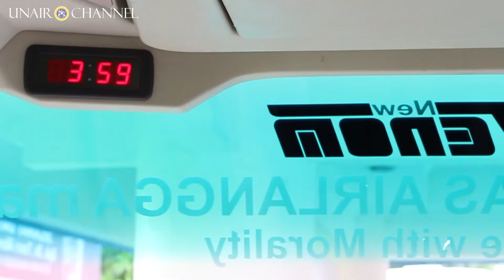Yuk Intip Pak Rektor Mengemudikan Bus Flash Unair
Universitas Airlangga menambah fasilitas kampus baru berupa dua buah unit bus. Fasilitas baru ini guna menunjang layanan transportasi civitas akademik antar kampus Unair.

Dua unit bus sebagai sarana penunjang kegiatan operasional didapat dari hibah Bank Mandiri. Hibah tersebut diterima Unair pada Jumat, 5 April 2019